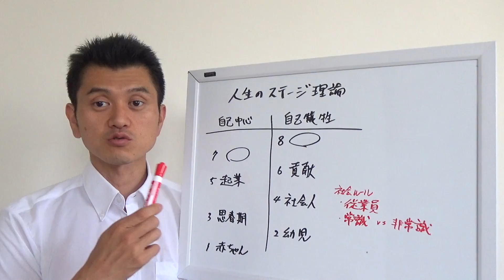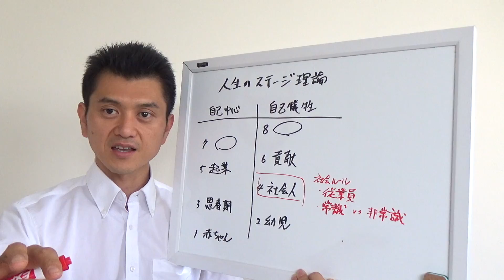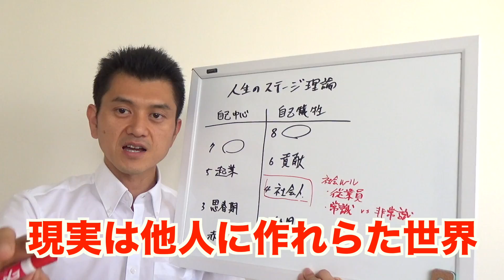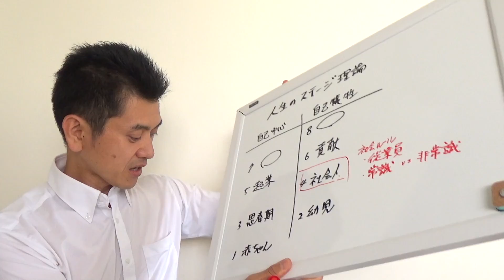【注意】あなたは洗脳ステージ？社会洗脳から解放する方法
【洗脳食奴隷解放】無料音声講座はこちらをクリック

【医者や薬とサヨウナラ..30日無料講座】

ご意見・感想などのリクエストは
こちらのフォームからご連絡ください

こんばんは！

つい先日ロサンゼルスに
戻ってきました。

今回の日本の滞在では東京、
名古屋、大阪、福岡の4都市で
オフ会を開催させて頂きました。

自然治癒倶楽部のファン
約６０名と交流し素晴らしい
エネルギーを頂きました。

オフ会で気づいたことは
参加者のほぼ全員が

『常識を疑う』

ということでした。

一般メディア情報は
偽ニュース！

薬に頼らない
健康体を目指す

など、常識に捉われない
考え方が大半でした。

この世の中の常識、非常識は
多数決で決められています。

多数：常識
少数：非常識

その常識を作り出しているのが
人生の

『洗脳ステージ』

になります。

今回は現代の洗脳社会が
どのように作られたのか、

実は、人生のステージは
８つのステージで成り立ちます。

あなたが洗脳社会から解放する
重要理論ですのでご存知のない方は
今すぐこちらをご覧ください。